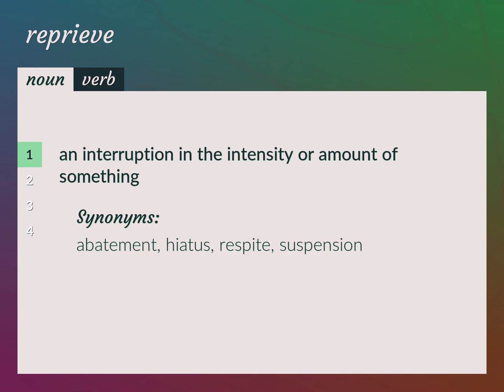Reprieve | meaning of Reprieve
What is REPRIEVE meaning?